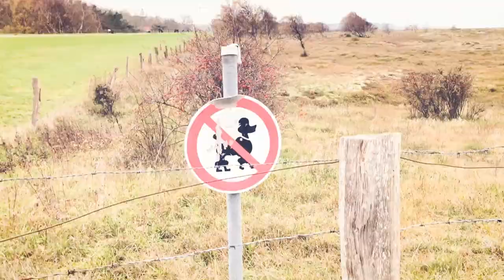Supernova Plasmajets - Now Or Never (Official Video)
"Now Or Never" is the first single from the upcoming SUPERNOVA PLASMAJETS album of the same name which will be released on October 22nd, 2021!

The 80s are back!

80s series such as, "Stranger Things" are breaking records on Netflix, fashion labels throw "80s retro models" on the market every month and Mötley Crüe are returning to a US stadium tour after the apocalypse with Poison and Def Leppard.

It smells, tastes and almost feels like it was 1984 again.

The Supernova PlasmaJets have come to take you by the hand and travel back to the future with you:
That means modern female fronted metal with the spirit of the long-missed 80s stadium rock. Since 2013 and releasing two records, they are on the road as ambassadors of the 80s and have come to present the music of this great time as gnarly rockers to a new generation.

Whether at big festivals like Summer Breeze Open Air, Rock The Ring, Metal Hammer Paradise, Baltic Open Air, Rock Of Ages, the European tour with Kissin 'Dynamite, The New Roses, or rockin out on tour with Eskimo Callboy, JBO, and Sinner...
The Mannheim Supernova PlasmaJets were born to inspire an audience and take them into an 80s parallel universe!

On October 22nd, 2021 the eagerly awaited new album "Now Or Never" will be released, followed by a big tour with John Diva & The Rockets Of Love, across the German republic!